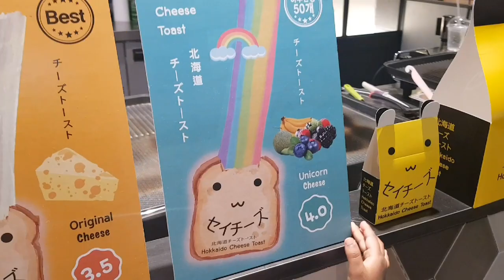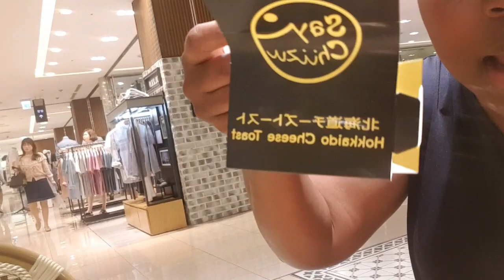We Eat Korea Vlog | Hokkaido Cheese Toast Pop-Up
Ak Plaza (department store) in our town had this awesome pop up for what is called Hakkaido Toast. It's like a grilled cheese, but much better.
I saw the ad on instagram and just had to try the Unicorn one because Lily loves unicorns.
Go ahead and check it out.